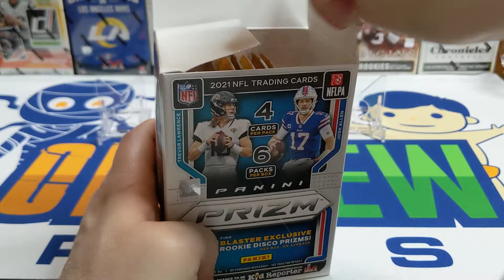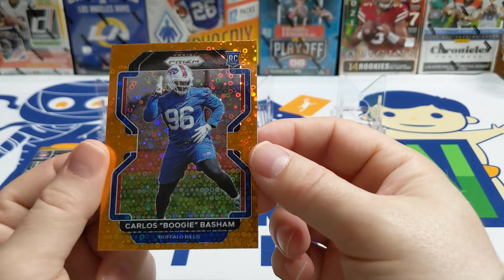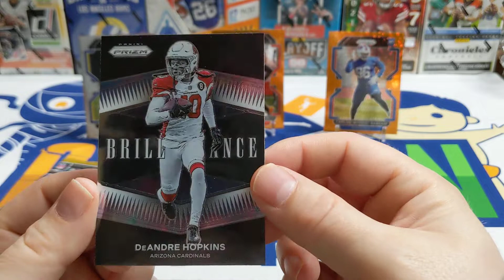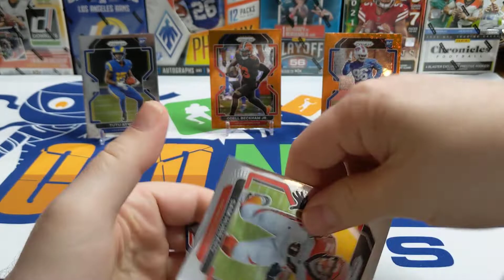2021 NFL Prizm Blaster - 50 bucks on the secondary market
Welcome everyone to another Sunday football card rip. Today we have a blaster box of 2021 Prizm football cards that I purchased on eBay for 50 dollars. Check it out and let me know what you think.